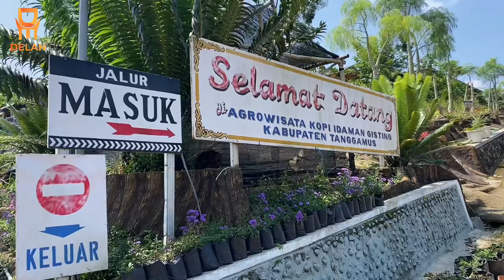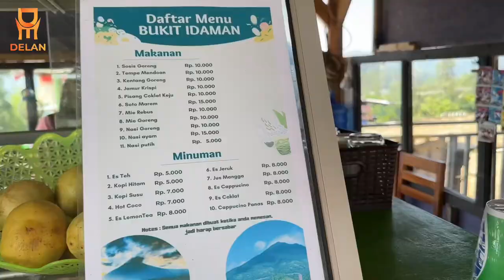Bukit Idaman Gisting Tanggamus - Wisata di kaki gunung tanggamus